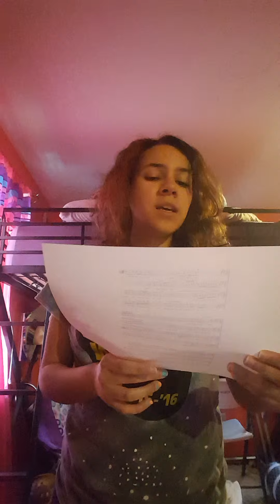Quicksand Years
Quicksand Years by René Claisen
Paola Ramirez KState camp
I felt like I was singing through a sock